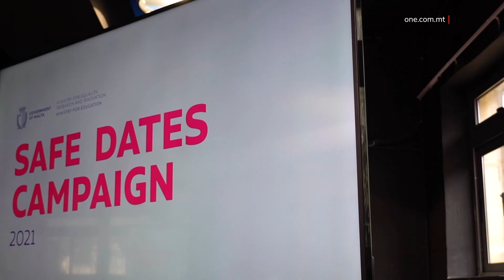PROĠETT PILOTA FIL-KLASSIJIET GĦALL-PREVENZJONI MILL-VJOLENZA DOMESTIKA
ONE.COM.MT • Tħabbar proġett pilota li se jkun qed jindirizza l-vjolenza domestika kif ukoll li jipprevjeni l-abbuż, fosthom permez tal-kampanja msejħa ‘Safe Dates’.

Din il-kampanja se tkun imbuttata waqt lezzjonijiet tal-PSCD fl-iskejjel sekondarji.
KITBA: FRANCESC BORG
FILMAT: MFED

Ġie mħabbar proġett pilota li se jkun qed jindirizza l-vjolenza domestika kif ukoll li jipprevjeni l-abbuż fosthom permezz ta’ kampanja msejħa ‘Safe Dates’, li se tkun qed isseħħ fil-klassijiet tal-PSCD tal-għaxar sena fis-sekondarja.
Din il-kampanja se tinkludi filmati li juru xenarji differenti ta’ abbuż u kif dan jiġi indirizzat, b’diskussjoni fil-klassijiet .
L-għan ewlieni ta’ dan il-programm edukattiv huwa li jgħin lil żgħażagħ biex jiżviluppaw ħiliet essenzjali li jgħinuhom jagħrfu sinjali ta’ abbuż minn kmieni, jaġixxu b’mod effettiv u sigur, u jkunu jafu x’ għandhom jagħmlu biex isibu l-għajnuna jekk iħossuhom skomdi jew fil-periklu.
Dan l-għan mistenni jintlaħaq permezz ta’ attivitajiet edukattivi li jisħqu fuq il-prevenzjoni tal-vjolenza f’relazzjonijiet intimi.
B’hekk permezz ta’ dan il-programm edukattiv, minn età żgħira żgħażagħ jagħrfu jkollhom relazzjonijiet b’saħħithom u siguri.
Il-Kummissarju dwar il-Vjolenza Abbażi tal-Ġeneru u l-Vjolenza Domestika, Audrey Friggieri spjegat li skont riċerka li saret fl-Istati Uniti, dan il-programm kien tassew effettiv fil-prevenzjoni tal-abbuż waqt li żgħażagħ jibdew joħorġu flimkien.
Hija spjegat li l-Kummissjoni se tkun qed tevalwa l-informazzjoni minn dan il-proġett pilota sabiex tiddeċiedi kienx effettiv jew le.
Il-Kummissarju Friggieri qalet illi madwar id-dinja, biljun tifel u tifla huma affetwati mill-vjolenza, għalhekk huwa importanti li dawn ikollhom l-ħiliet u l-edukazzjoni sabiex jikkumbattu kontra dawn is-sitwazzjonijiet.
Il-Ministru għal-Edukazzjoni Justyne Caruana spjegat illi l-edukazzjoni hija vitali sabiex tkun eliminata l-vjolenza u sosniet illi meta t-tfal jistaqsu mistqosjiet hemm bżonn li jingħataw r-risposti.
Min-naħa tiegħu, il-Ministru għall-Ugwaljanza, Owen Bonnici sostna li permezz ta’ dan il-proġett pilota, il-Gvern qed ikompli juri biċ-ċar kemm huwa kontra kull tip ta’ vjolenza domestika  u stqarr li l-appell lill-vittmi huwa li l-vuċi tagħhom trid tinstema’.